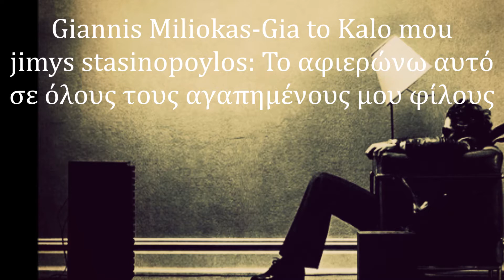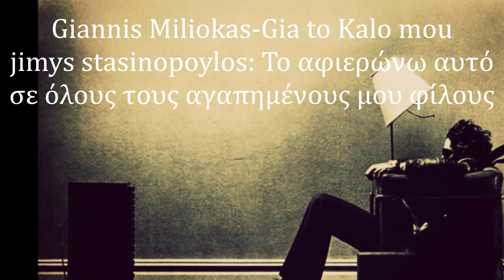Γιάννης Μηλιώκας Για το καλό μου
Για το καλό μου Γιάννης Μηλιώκας